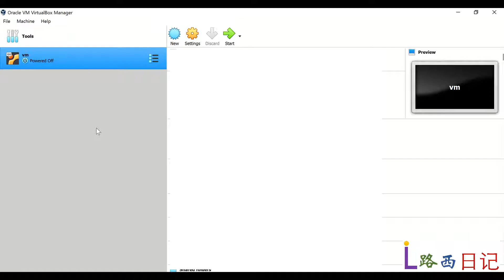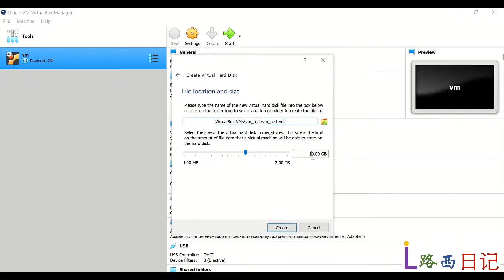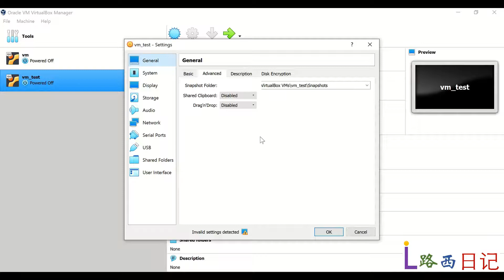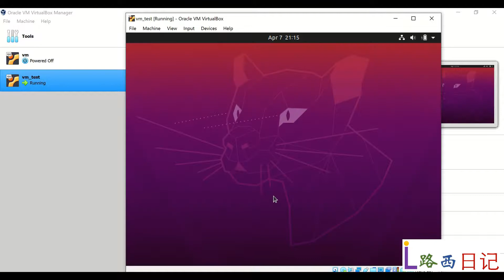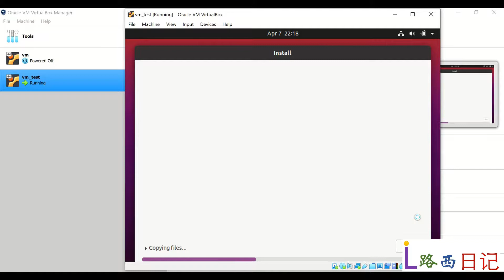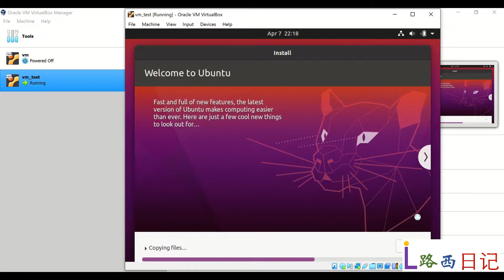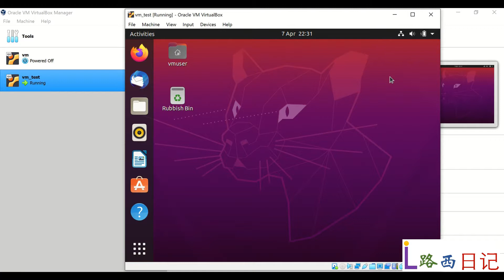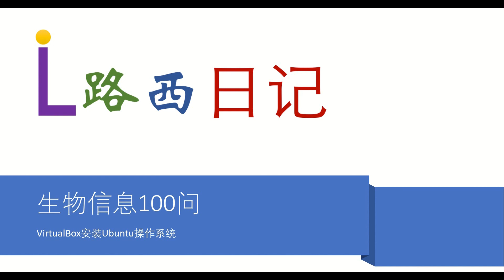生物信息100问（第2期）：VirtualBox安装Ubuntu操作系统